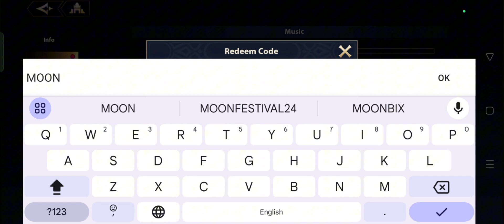Infinite Magicraid New Gift Code | Infinite Magicraid New Gift Code September 2024 (Part-2)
In this video, I'm going to show you ➤Infinite Magicraid New Gift Code | Infinite Magicraid New Gift Code September 2024 (Part-2)

        Thanks.